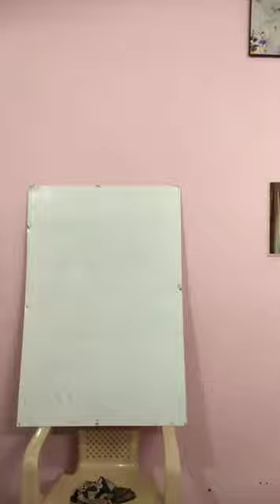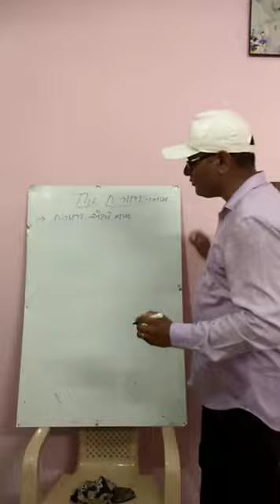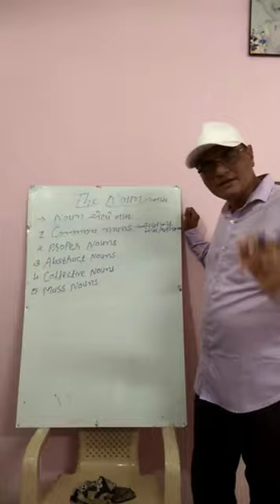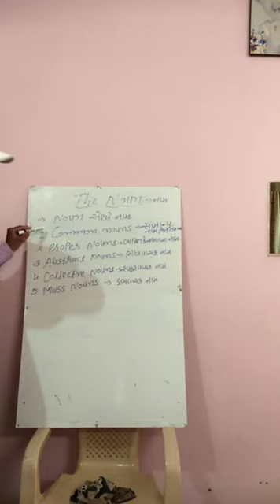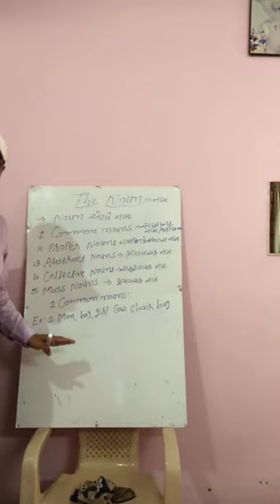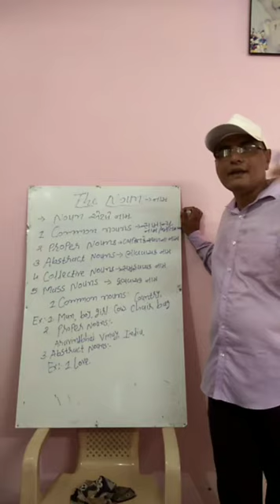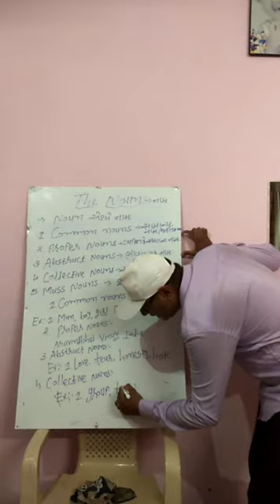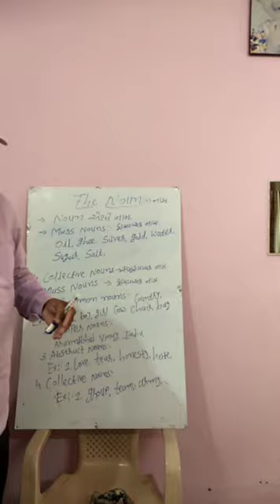English Grammar : The Nouns